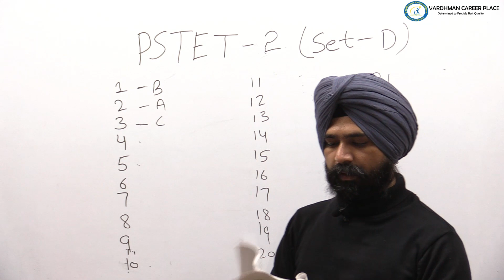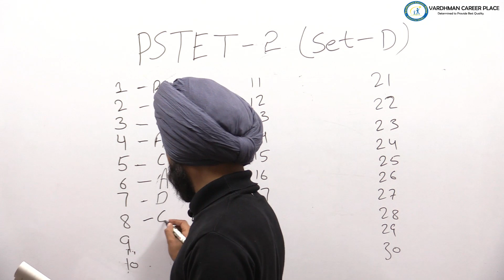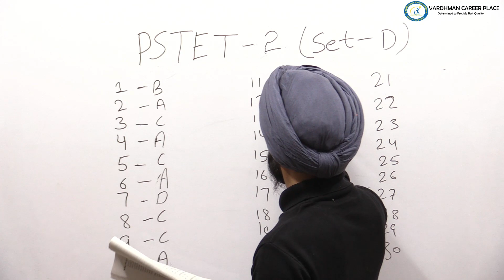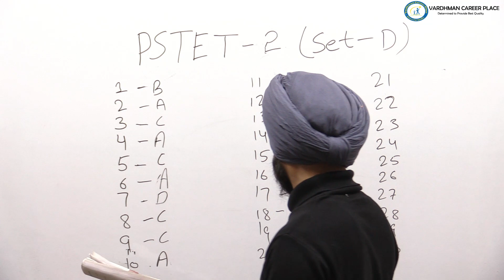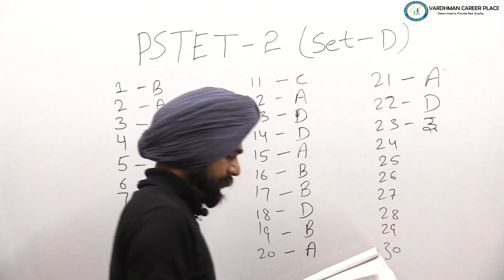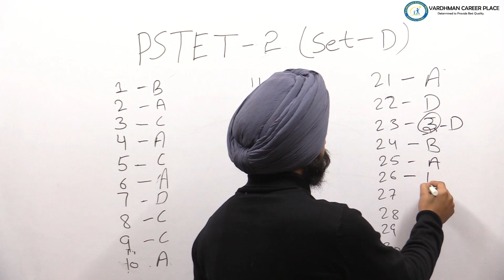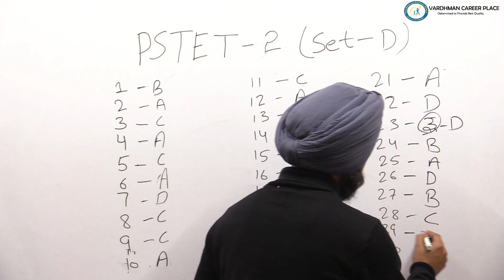PSTET Answer Key held on 19 January 2020 Punjabi Pedagogy Paper 2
PSTET Answer Key held on 19 January 2020 Punjabi Pedagogy